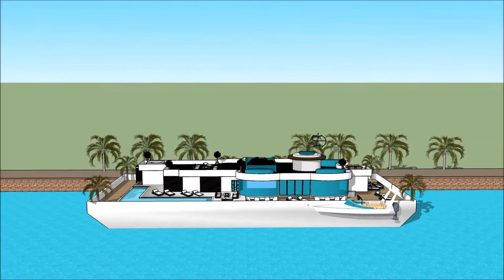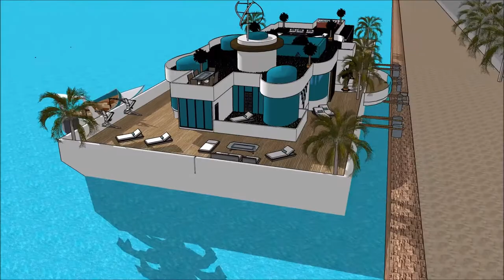casa galleggiante italia Italy Venice Venice Floating Houses casa galleggiante moderna Milano Build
The floating house villa houseboatzania launching an innovative high-end luxury yacht floating house villa mansion home design potentially as a display of exhibition of the casa galleggiante italia Italy Venice Venice Floating Houses casa galleggiante moderna Milano Build .

The collection of the Floating house villa houseboatzania concept of casa galleggiante italia Italy Venice Venice Floating Houses casa galleggiante moderna Milano Build  consists of high luxury and architectural art pieces in minimalism combined with living on the waterfront of the harbour.

The floating house villa mansion yacht design has the basis to sustain living with high standards and contemporary structural design - casa galleggiante italia Italy Venice Venice Floating Houses casa galleggiante moderna Milano Build  with numerous of prospects for excessive living and celebrating the desire of life worldwide: